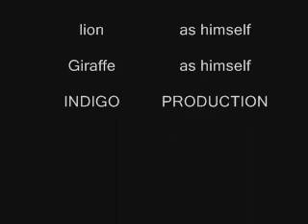Mr farmer and son.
My 1 home made movie with Playstation 3! :D